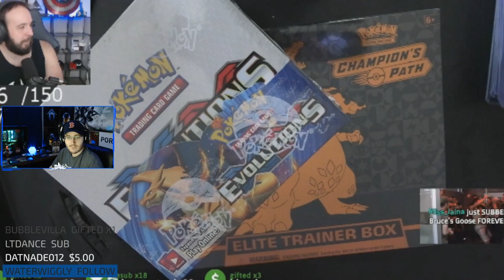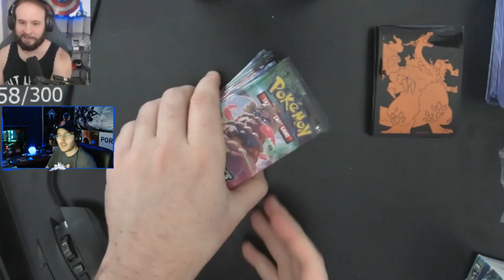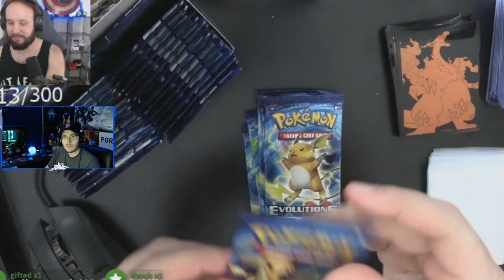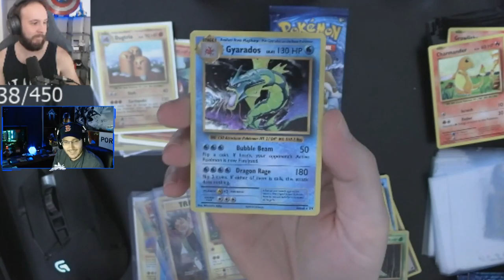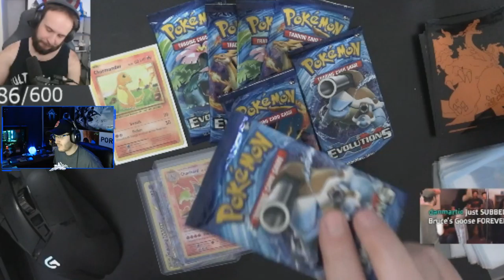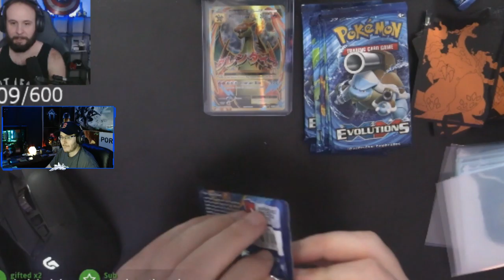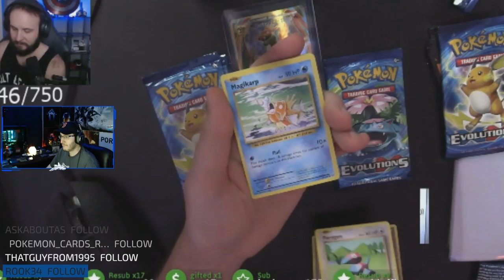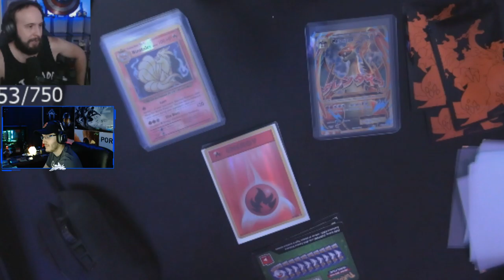Bruce opens EVOLUTIONS